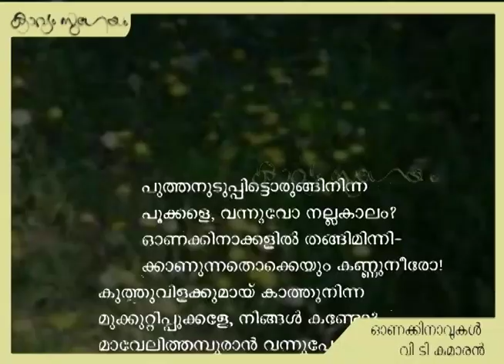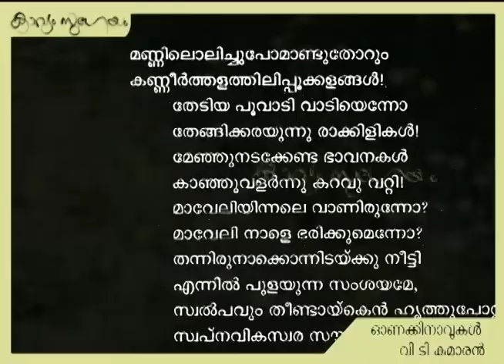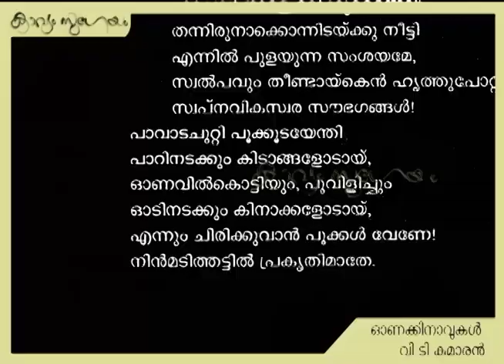Onakkinavukal -V T Kumaran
. ഓണക്കിനാവുകൾ വി ടി കുമാരൻ